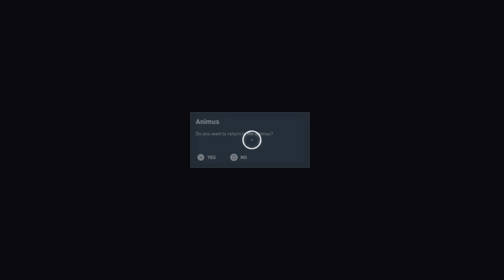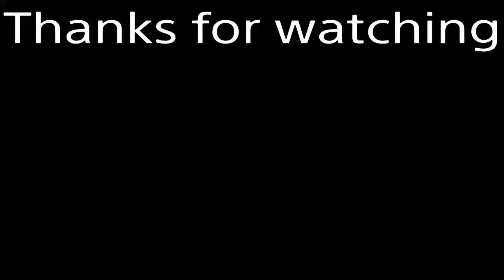Assassin's Creed Origins ps4 letsplay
Ep 6 Time to drown and stab a snake